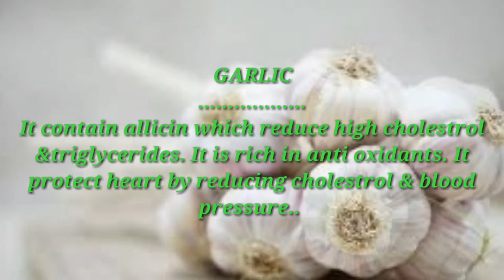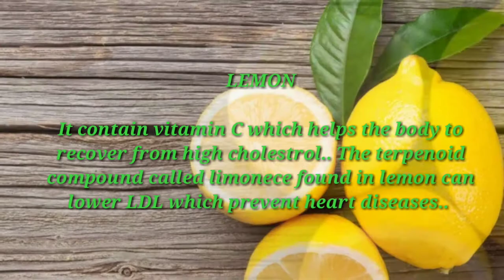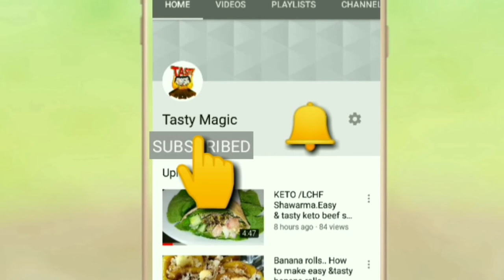മരുന്ന് കഴിക്കാതെ കൊളസ്‌ട്രോൾ ഒരു മാസം കൊണ്ട് കുറക്കാം....NATURAL HOME REMEDY FOR CHOLESTEROL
Ingredients:

Ginger:1 inch piece
garlic: 2
termeric :1/2 inch piece
lemon juice :1/2 tsp
honey :1tsp